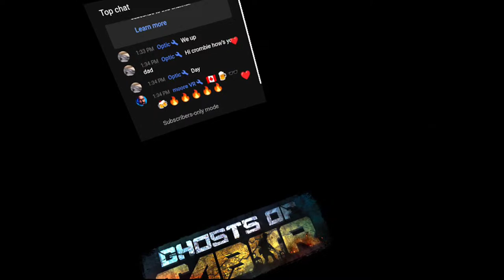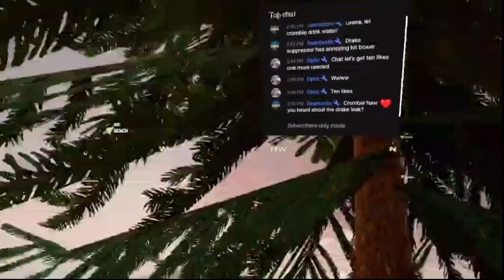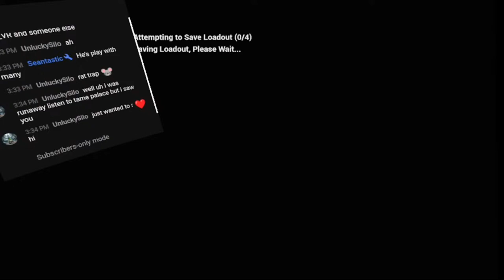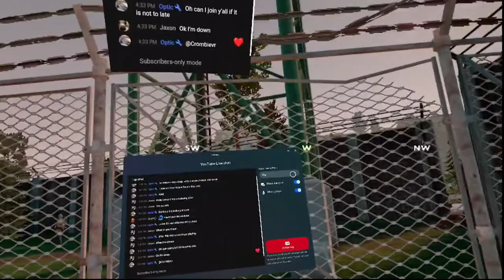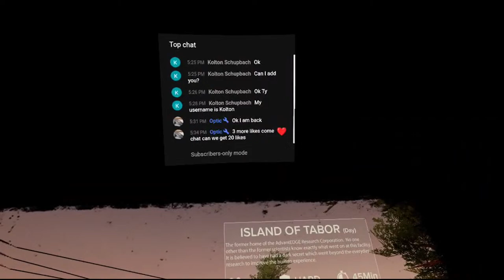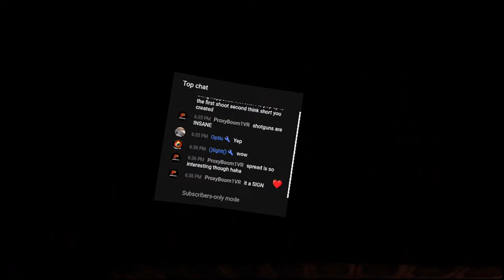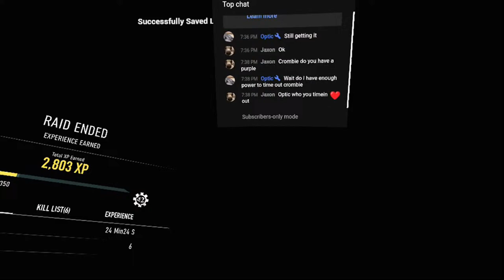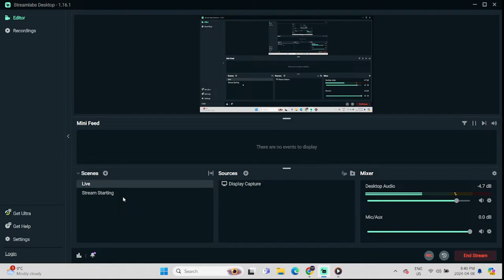🔴LIVE Ghosts Of Tabor | GAMEPLAY POV - TRADER MISSIONS * LVL UP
Gameplay Focused On LVLING UP MINTY

Please CONSIDER Subbing 💟

If you wanna RUN IN A SQAUD ask and be patient. I will ONLY ACCEPT friend invites. I will not send them out - It just takes too long. And I want to get in as many raids as humanly possible!

Listen, I always want to raid with EVERYONE. But my style is very AGGRESSIVE,  and i die... A LOT - therefore I will ONLY ACCEPT Squad INVITES. - Which you will then make me SQUAD LEADER of. (Unless Specified)

We Do A FULL RAID To Extraction. After that, you have UNLIMITED raids until I DIE

     | RULES |
-Any sort of TEAM KILL will get you banned immediately from ALL MY CHANNELS
-Any sort of BULLYING will also get you BANNED - NO QUESTIONS ASKED - Just find another channel
-Troll? BOOTED.
- Here to have FUN? LETS GOOOOOOOOOOOOOOOOOO
-Keep It Calm In Chat! No SPAMMING Unless CALLED For
-Any Mods Taking Advantage Will Be Banned

BANNED = BANNED FROM BOTH CHANNELS & WORD SPREAD OF WHY YOU WERE BANNED

This is a SAFE COMMUNITY so let's keep it that way Many of the streamers I have met care immensely about their audience just as much as I do - therefore, they communicate any problems within the community VERY efficiently leading to MULTIPLE CHANNEL BANS from 1 incident. Don't be THAT PERSON!